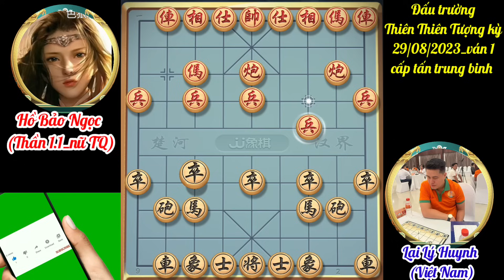Nữ cấp thần Trung Quốc với cấp tấn trung binh tấn công Kỳ Vương Việt Nam và cái kết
Đấu trường Thiên Thiên Tượng kỳ ngày hôm nay 29/08/2023 Nam Phương công tử Lại Lý Huynh với 2 ván cờ đặc sắc.

__Chân Thành cám ơn cả nhà thân yêu ❤__